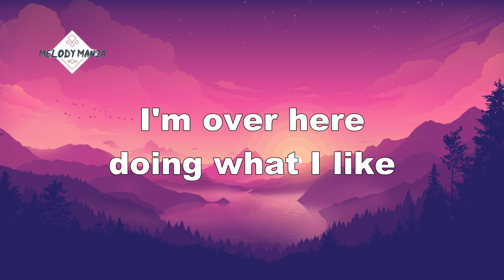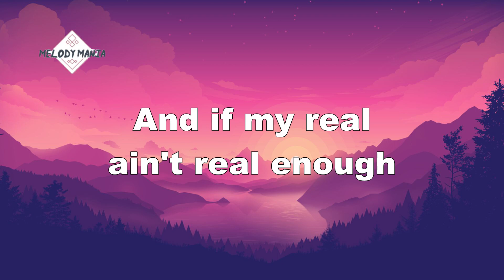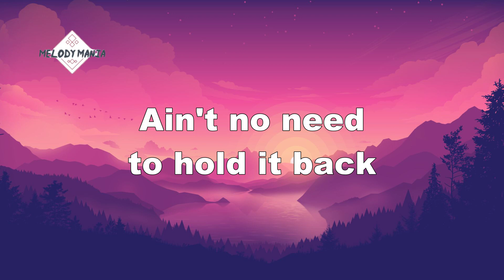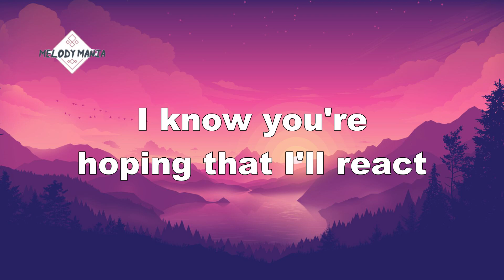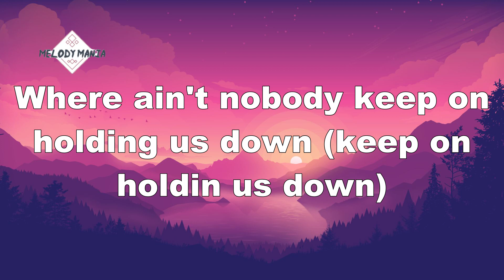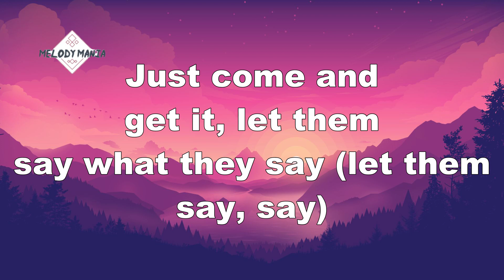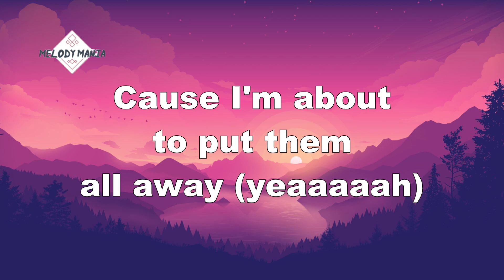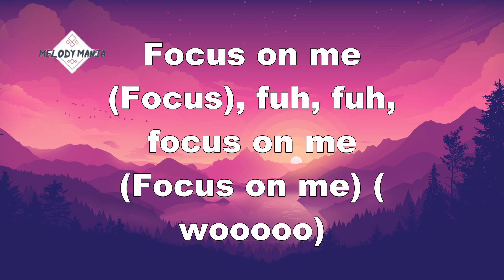Ariana Grande - Focus (Lyrics)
Lyrics
I know what I came to do
And that ain't gonna change
So go ahead and talk your talk
'Cause I won't take the bait
I'm over here doing what I like
I'm over here working day and night
And if my real ain't real enough
I'm sorry for you bae
Let's find a light inside our universe now
Where ain't nobody keep on holding us down
Just come and get it let them say what they say
'Cause I'm about to put them all away
Focus on me (focus)
Focus on me (focus on me)
I can tell you're curious
It's written on your lips
Ain't no need to hold it back
Go head and talk your shit
I know you're hoping that I'll react
I know you're hoping I'm looking back
But if my real ain't real enough
Then I don't know what is
One, two, three
Come on girls
You know I like it
Come on now
Focus on me (you know I like it when you focus on me)